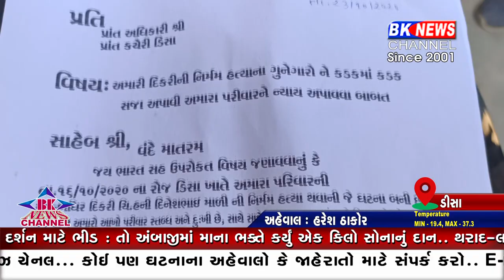મુશકાન સાથે ઘટેલી ઘટનાને પગલે તેના ઘેરા પ્રત્યાઘાતો પડ્યા છે